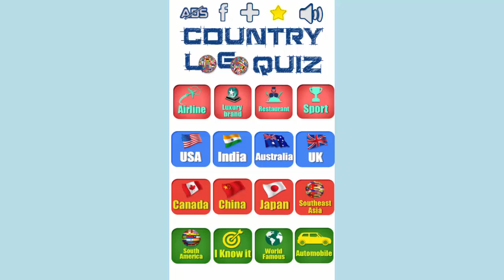Country Logo Quiz Sport Level 3 - All Answers - Walkthrough